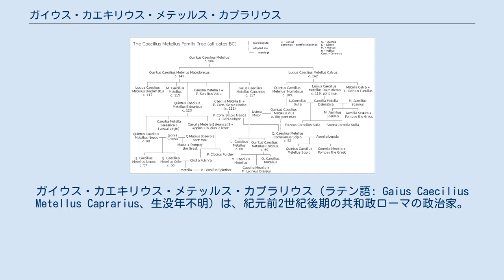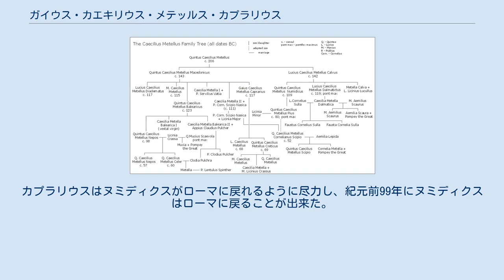ガイウス・カエキリウス・メテッルス・カプラリウス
ガイウス・カエキリウス・メテッルス・カプラリウス（ラテン語: Gaius Caecilius Metellus Caprarius、生没年不明）は、紀元前2世紀後期の共和政ローマの政治家。
紀元前113年に執政官（コンスル）、紀元前102年には監察官（ケンソル）を務めた。
 カエキリウス・メテッルス家系図 カエキリウス・メテッルス家は、共和政ローマ後期における極めて有力な一族である。
カエキリウス氏族自体はプレブスではあるものの、ノビレス（新貴族）として保守派の代表格であった。
 カプラリウスは紀元前143年の執政官クィントゥス・カエキリウス・メテッルス・マケドニクスの末の男子である。
第三次マケドニア戦争後にマケドニアはローマの保護国（クリエンテス）となっていたが、王国最後の王ペルセウスの子ピリップスを自称したアンドリスコスがローマからの独立を宣言し、第四次マケドニア戦争が勃発した。
マケドニクスはこの反乱を鎮圧して凱旋式を実施するとともにマケドニクスのアグノーメン（第四名、添え名）を得た。
またマケドニア属州が設立されている。
マケドニクスは紀元前131年に監察官（ケンソル）となっているが、保守派の政治姿勢でグラックス兄弟と対立した. カプラリウスの一番上の兄はクィントゥス・カエキリウス・メテッルス・バリアリクスである。
バリアリクスは紀元前130年頃に按察官（アエディリス）としてテッサリアへ行き、穀物を確保している。
バリアリクスは紀元前123年に執政官に就任していることから、遅くとも紀元前126年までには法務官（プラエトル）を務めたはずである。
バリアリクスはバレアレス諸島の海賊を制圧し、紀元前121年に凱旋式を実施するとともに、バリアリクスのアグノーメンを得た。
紀元前120年にはケンソルに就任している。
 カプラリウスの次兄は紀元前117年の執政官ルキウス・カエキリウス・メテッルス・ディアデマトゥスである。
ディアデマトゥスのアグノーメンは頭部を負傷した際の「包帯」に由来する。
執政官としてはイタリアのインフラ整備を進めた。
父と同じく保守派であり、ガイウス・グラックスと対立したと思われる。
 三番目の兄は紀元前115年の執政官マルクス・カエキリウス・メテッルスである。
紀元前127年には造幣官、紀元前118年までには法務官を務めている。
紀元前114年から紀元前111年にかけては、前執政官（プロコンスル）としてコルシカ・サルディニア属州の総督を務めた。
この間にサルディニアで反乱が発生し、メテッルスはこの鎮圧のために派遣されて勝利し、紀元前111年7月15日には凱旋式を実施している。
 カプラリウスには二人の姉または妹がいた。
一人は紀元前114年の法務官ガイウス・セルウィリウス・ウァティアと結婚し、もう一人は紀元前111年の執政官プブリウス・コルネリウス・スキピオ・ナシカ・セラピオと結婚している。
 カプラリウスには3人の息子があった。
長男はクィントゥス・カエキリウス・メテッルス・クレティクスで、紀元前74年には法務官、紀元前69年には執政官を務めている。
また紀元前73年から死亡するまで神祇官（ポンティフェクス）を務めた。
クレティクスのアグノーメンはミトリダテス6世を支援したクレタ島を制圧した功績によるもので、紀元前62年には凱旋式を実施している。
 次男はルキウス・カエキリウス・メテッルスであり、紀元前71年には法務官、翌年には悪名高いガイウス・ウェッレスの後を継いでシキリア属州の総督となった。
紀元前68年に執政官となるが、任期中に死去した。
 三男のマルクス・カエキリウス・メテッルスも法務官を務めている。
 カプラリウスの娘はガイウス・ウェッレスと結婚している。
ウェッレスは紀元前73年から紀元前71年までシキリア属州総督をつとめたが悪政を行い、告発された。
このときのキケロの『ウェッレス弾劾演説』は現在まで残っている。
 カプラリウスは紀元前133年頃にはスキピオ・アエミリアヌスの下でヌマンティア戦争を戦っている。
カプラリウスが何かの失策を犯したときに、スキピオが「もしあいつの母親が5番目の子を産むなら、彼女は（ロバのような）馬鹿を産むだろう」と怒ったと伝えられている（カプラリウスは四男）。
父マケドニクスはスキピオの政敵であったが、紀元前129年にスキピオが急死すると、彼の4人息子たちに葬儀...